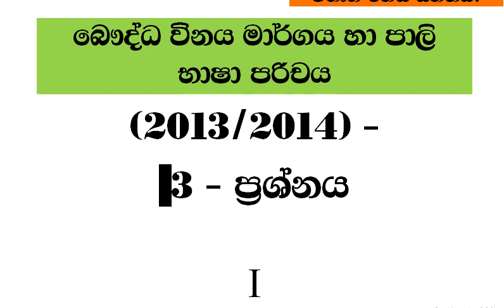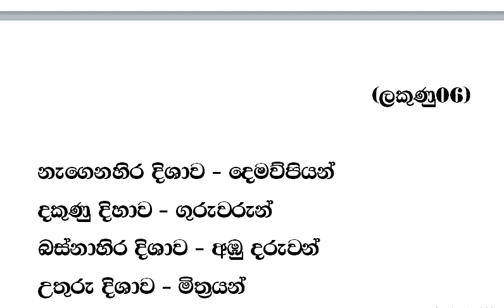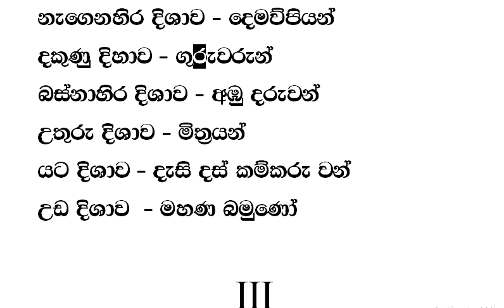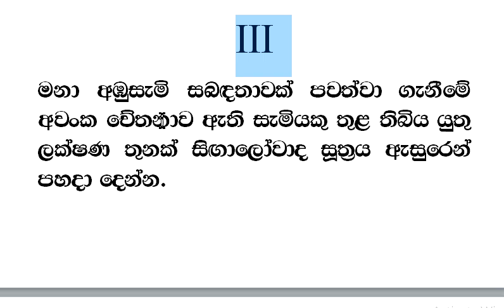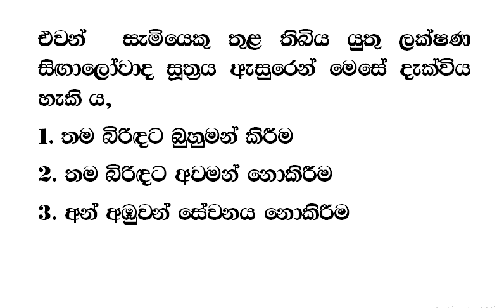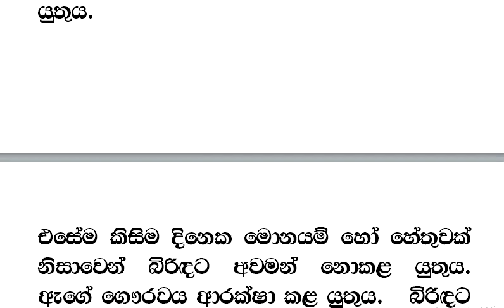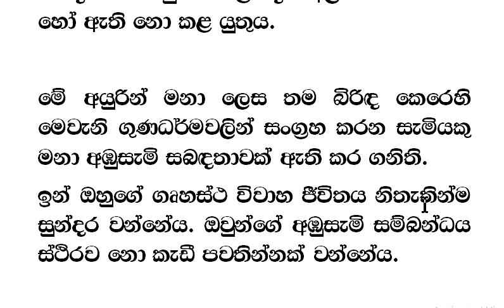ධර්මාචාර්ය විනය මාර්ගය 2013 (2014 ) 03